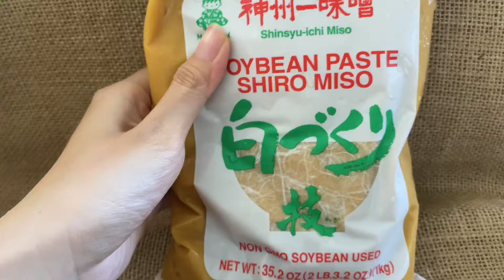MISO NGHỆ | ĂN CÙNG CƠM RẤT NGON 🤤🥰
❀ Mong muốn thật nhiều gia đình có những bữa ăn NGON & LÀNH như tụi mình nha.◠‿◠ ♡

Thành Kính Tri Ân Những Gì Chúng Con Được Thọ Nhận. ♥ ‿ ♥

 THEO DÕI TỤI MÌNH QUA CÁC KÊNH SAU NHA

 ✪ THỰC - THỂ - CHÂN NHƯ ✪

 / nhu.chan.5494

➥FANPAGE  :

 / thuc.the.cha.  .

         ♡ YÊU THƯƠNG TRÂN QUÝ